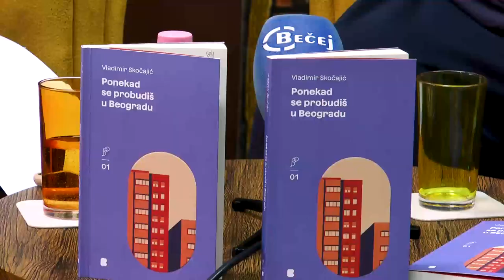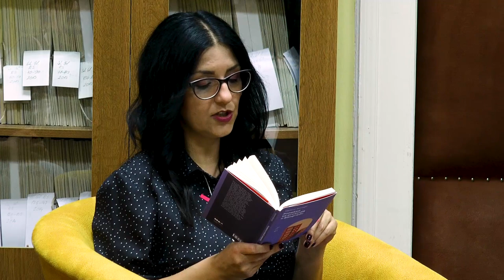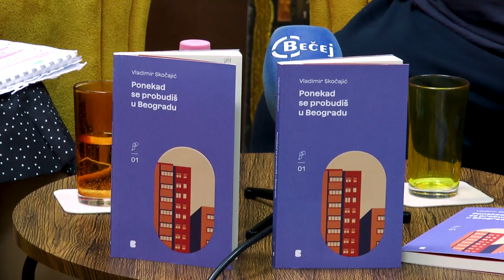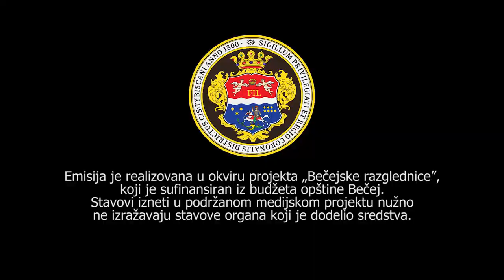TV BEČEJ: Promocija knjige poezije "Ponekad se probudiš u Beogradu" - Vladimir Skočajić Skoča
TV BEČEJ: Promocija knjige poezije "Ponekad se probudiš u Beogradu" autora Vladimira Skočajića Skoče povodom Nedelje džentlmena održane u Narodnoj biblioteci u Bečeju.